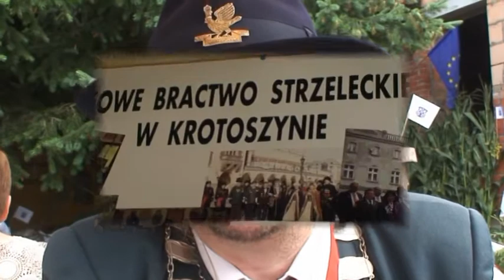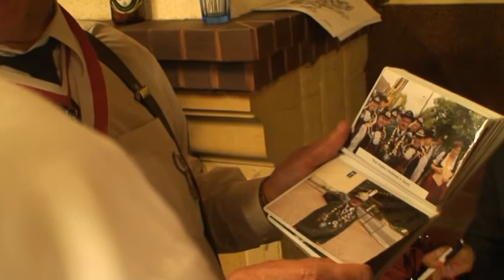Turniej Kurkowego Bractwa Strzeleckiego w Krotoszynie